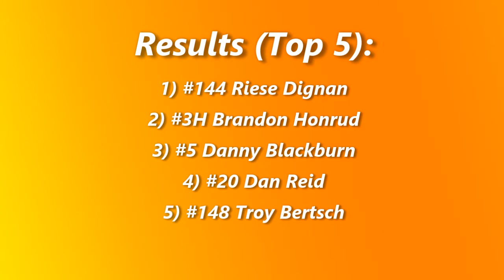Estevan Motor Speedway IMCA Hobby Stock B-Main (Tougher Than Dirt Tour Night #4) (5/26/18)